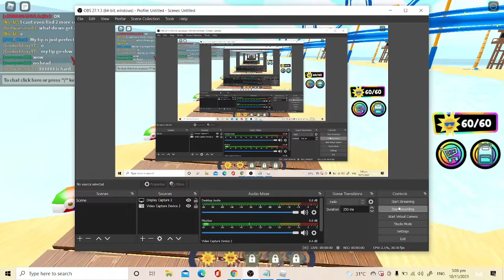How To Get Tie-Dye Outfit! (Tai Verdes Concert Experience)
Find stars to get these outfits!